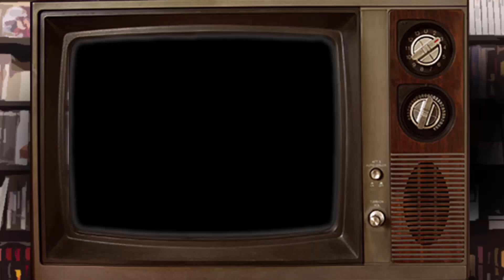Tombi: Atorníllame | Los Jugadores | Ep. 32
El tornillo de la tuerca.